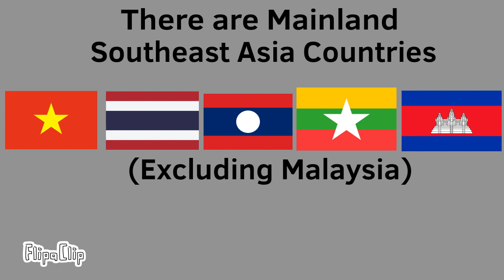Southeast Asia Viewer Voting #1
Credit to @indo-vietnamese69420  for the pack!